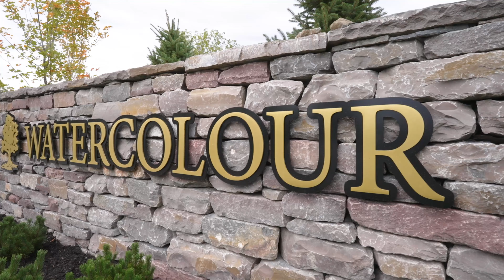Charleston Bungalow + Loft